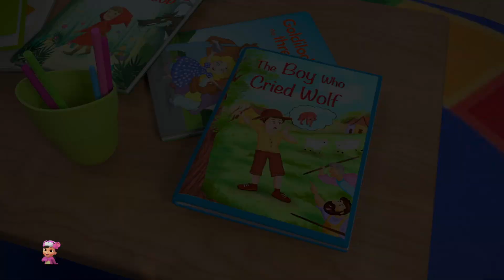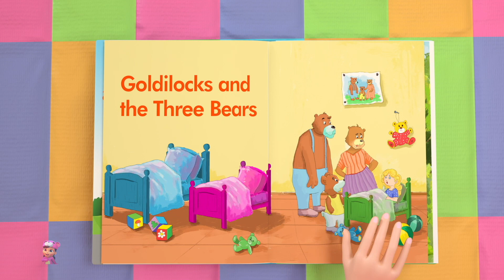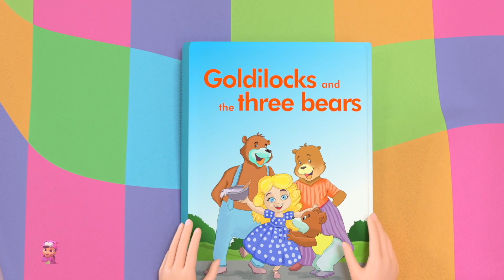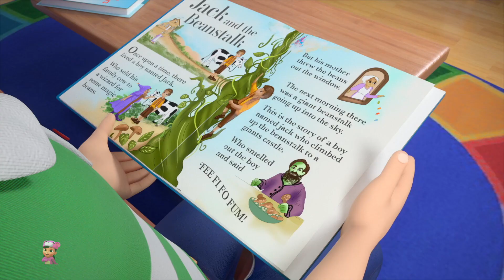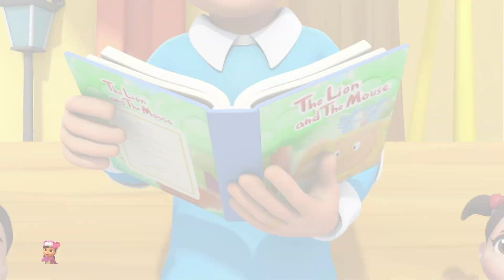Le Petit Chaperon Rouge + Recueil Contes de Fées pour les Enfants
Bonjour les enfants, regardez notre meilleur animé vidéos de dessins animés de contes de fées et chansons pour enfants avec animation créative et musique pour les petits en français.

Les parents apprécieront la collection de conte de fées et les histoires morales en anglais avec leurs enfants.